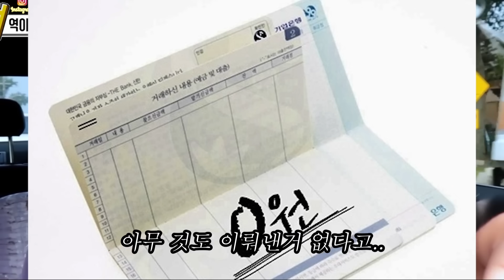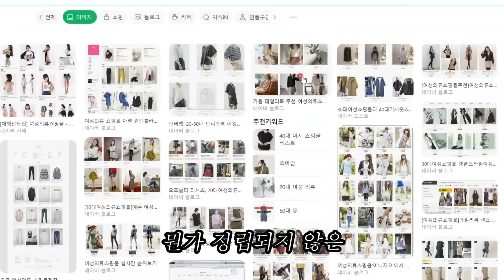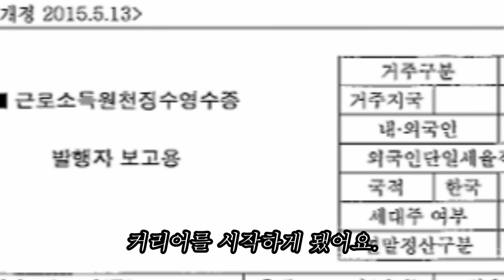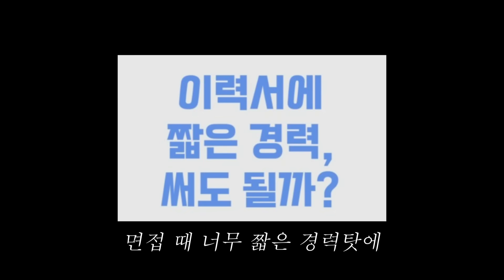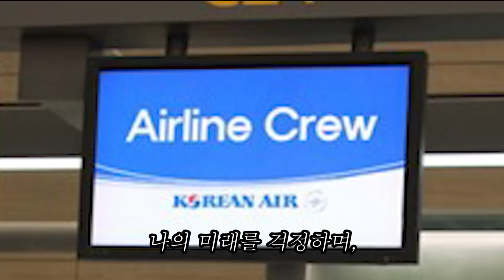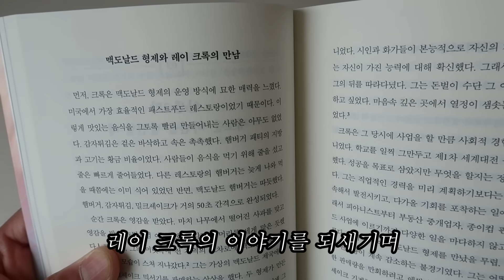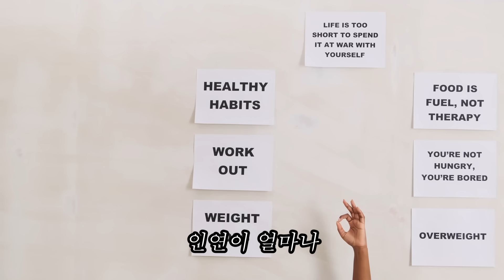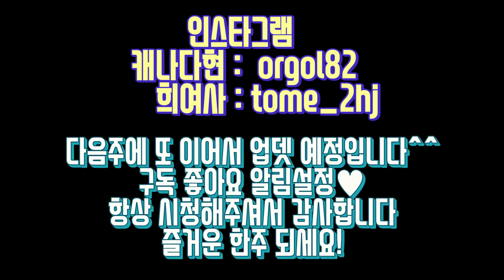35살, 대기업과 외국계기업 퇴사 후 부부가 깨달은 2가지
아내는 29살에 대기업 승무원을 저는 35살에 외국계기업을 퇴사한 이야기입니다.
어렵게 취업한 회사를 퇴사 한지 7년 째, 지금 마흔을 넘긴 나이에 누군가는 안정된 삶을 살길 바라지만,
저는 새로운 도전을 준비중입니다.
마흔 이후 10년, 어쩌면 인생에 가장 중요한 순간이기에 이 시간을 헛되이 보내고 싶지 않습니다.
퇴사 이후의 삶이 쉬웠떤 순간은 단 한 순간도 없었습니다.
이제는 남을 위해 일하는 것이 아닌 저를 위해 일하는 삶을 살아 보려고 합니다.
저와 비슷한 고민을 하고 계신 분들께 조금이나마 응원이 되길 바라며 이 영상을 만들었습니다.
감사합니다!

이 영상은 토네이도 출판사로 부터 영상 제작 지원 받았습니다.
이 영상은 AI 영상 편집기 Vrew로 제작했습니다.

Track : Best BGM Collection - • 유튜브 떡상 콘텐츠에 사용된 BEST BGM 모음 ! 역시 브...

Track : 한편의 영화 같은 감성 Vlog BGM 모음집 -

Track : 그렇게 어른이 되고